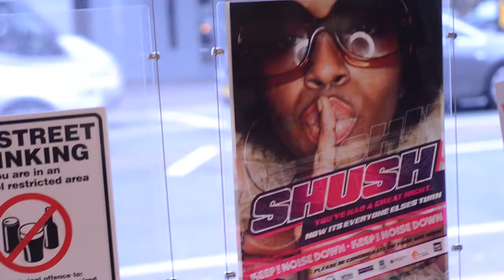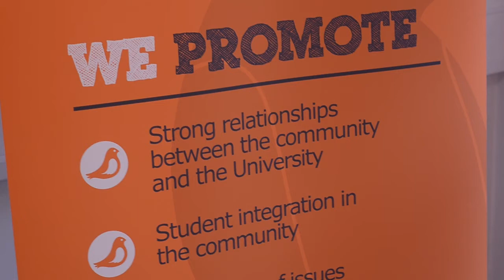Day 4: Be a good neighbour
Day four of our '10 days of Christmas' video series takes us to Fallowfield to hear from local residents on how to be a good neighbour.